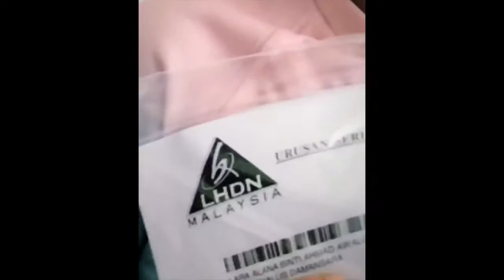Lara Alana Happy Jer Dapat Surat Cukai LHDN. Sian Kecik Kecik Dah Kena Bayar Cukai.